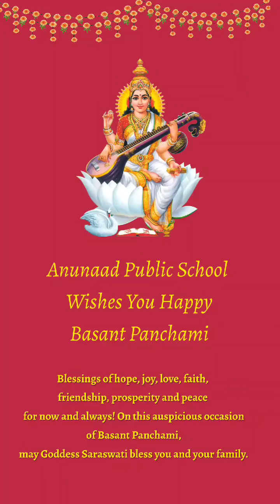Happy Vasant Panchami - Anunaad Public School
Vasant Panchami VasantPanchami GoddessSaraswati Wishes Anunaad Public School